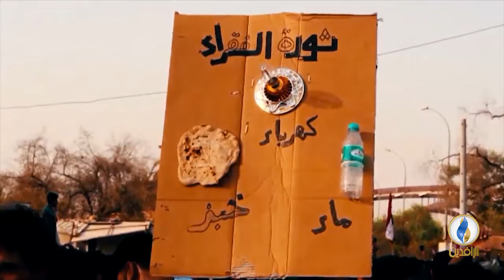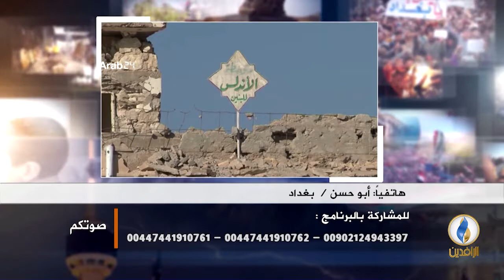صوتكم | أين رؤية الحكومة في موازنة عام 2019؟